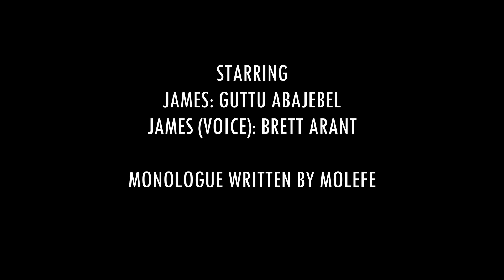Eulogy || A Short Film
On the way to his friend's funeral, James decides to bail and reminisces in a nearby park.

Directed by: Pavan Gadiraju
Monologue Written by: Molefe
Accompanied by: "In Memorium" Canto 50 and Canto 51

Starring:
James- Guttu Abajebel
James (Voice)- Brett Arant

Shot at Peachtree Subway Station and Piedmont Park